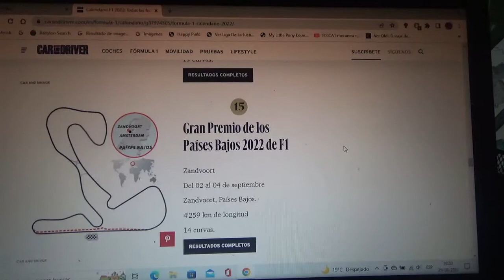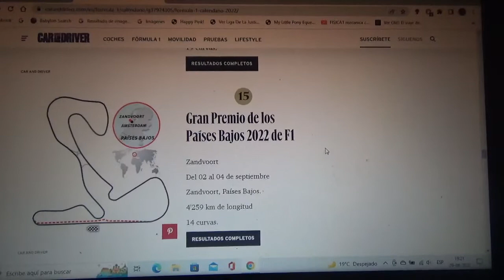Previa GP de Países Bajos 2022 de F1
Una breve previa de lo que será el Gran Premio de Holanda(o de Países Bajos) de la Temporada 2022 de Fórmula 1 que se correrá como siempre en el clásico Circuito Zandvoort

Una vez mas apuesto por el local Max Verstappen que ya va camino a su 2do título mientras que su equipo Red Bull Racing ya va por su 6to título de pilotos y su 5to de constructores